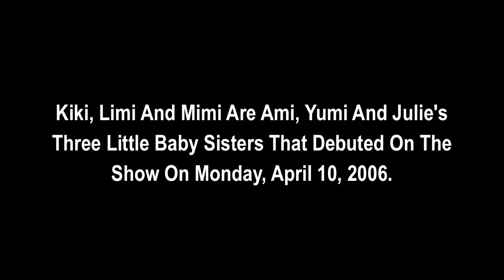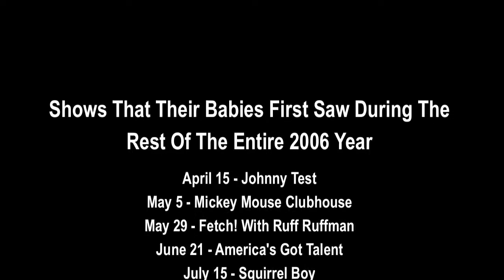Tribute on Ami, Yumi, Julie, Kiki, Limi and Mimi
My own custom version of Hi Hi Puffy AmiYumi.

Kiki is Ami's baby girl.
Limi is Yumi's baby girl.
Mimi is Julie's baby girl.

Hi Hi Puffy AmiYumi custom episode: The Babysitting Sisters
Aired on Friday, April 7, 2006.